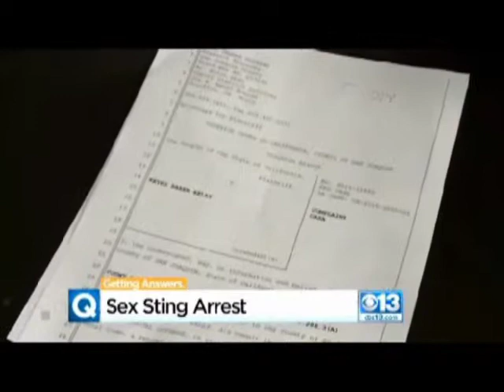Stockton Police Worry Music Teacher Caught In Sex Sting May Have More Victims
STOCKTON (CBS13) — A Stockton music teacher is facing charges after police say he tried to meet with an underage girl for sex.
Police say, Keyes Kelly, 70, had been talking to undercover officers for two months. The vice unit posted an ad on Craigslist posing as a 13-year-old girl.
The San Joaquin County District Attorney’s Office says Kelly, a Stockton music professor, husband and grandfather responded to one of those ads.
The criminal complaint accuses Kelly of soliciting sex online from who he believed was a 13-year-old girl. The senior allegedly set up a meeting at a Lowe’s in Stockton. Prosecutors say instead of finding a teen, he found the Stockton Police Department.
Neighbor Mike Souza says parents would wait in the car while Kelly gave children piano lessons at his home.
“If the allegations are true, then good for the police department,” he said. “None of my children went there. But the parents of children who went there should speak to their children I would think.”
The DA’s office says Kelly has taught children for decades and has a prior conviction from three decades ago for lewd acts with a child. Kelly fought and had the conviction expunged from his record in 1989, when laws were more lax with misdemeanor sex offenses.
“We have people out there who are lurking for and actively trying to persuade our children to have sex with them, and this sting operation is to stop that type of behavior,” said deputy district attorney Elton Grau.